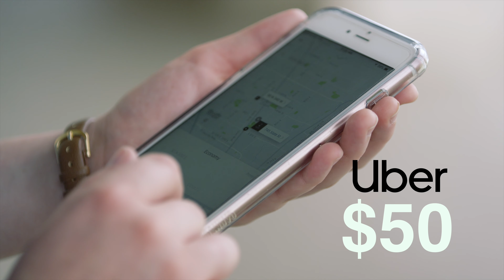100 Homes Sold Contest!